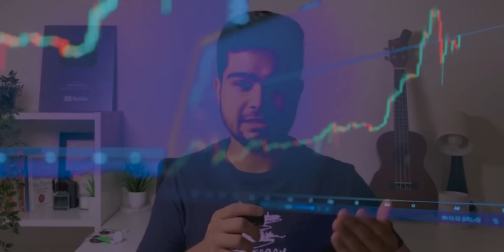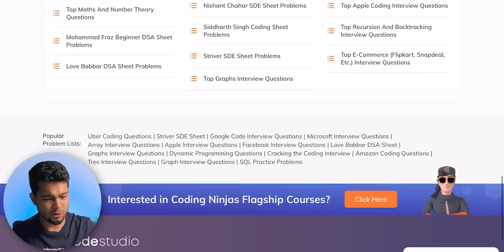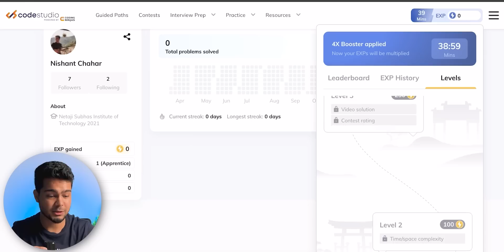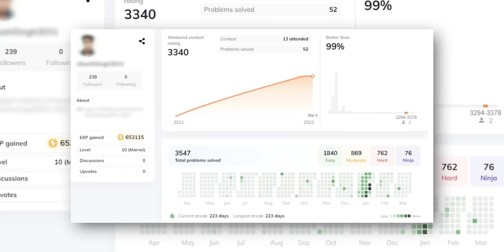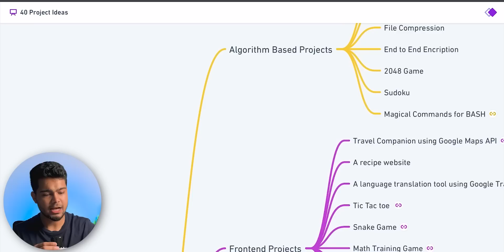Step by Step Roadmap for 15LPA+ Tech Job! | How to Start Coding and Crack your Dream Company! | DSA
This video will give you a head start if you are feeling stuck with the layoffs and recession chaos and are learning DSA to crack your dream company. Do watch it till the end. There are a lot of essential things discussed in this video.

🔴 Check out some of the other videos too:
1.4 CR Package! 🔥 | Non-CS to Google London!
15 Companies offering Work from Anywhere option!

✨tags ✨
Sanchit jain
Gaurav sen
Gate smashers
Placement guide
Placement guide
Projects development
AR/VR
Blockchain Machine learning
Deep Learning
Software developer engineer ,
Side projects ,
Associate engineer
Bits Bitsgoa
Namaste Javascript
Namaste Javascript Akshay Saini
Apna college
blockchain
what is blockchain
blockchain technology
blockchain technology explained
blockchain explained
microsoft India,
microsoft internship,
microsoft intern,
,microsoft,software engineer